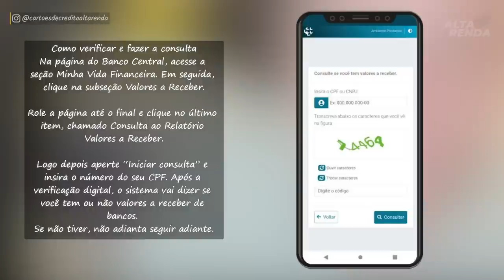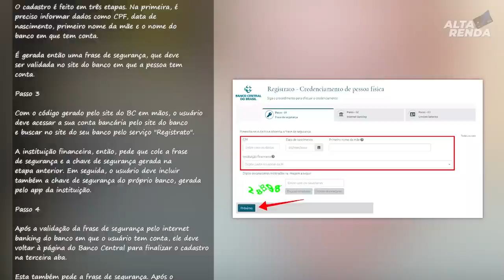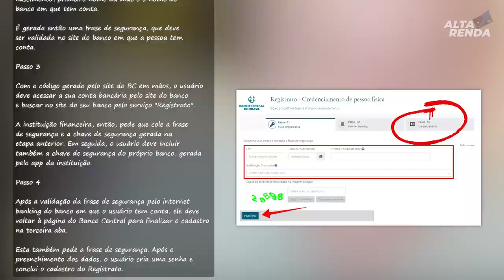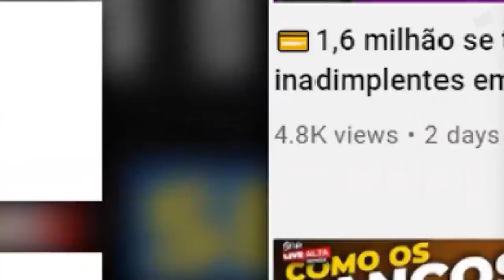💳8 BILHÕES PARA OS BRASILEIROS RECEBEREM DOS BANCOS, NOTA DIVULGADA PELO BANCO CENTRAL VEJA VOCÊ.